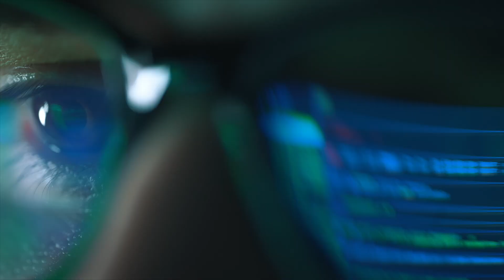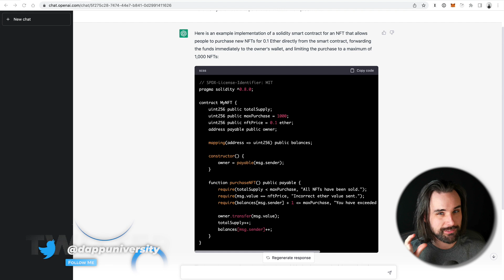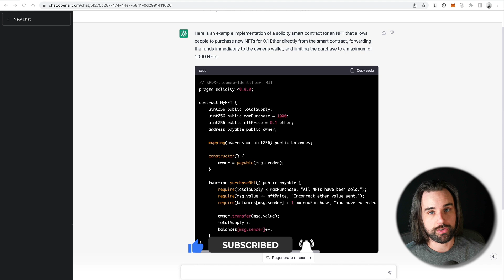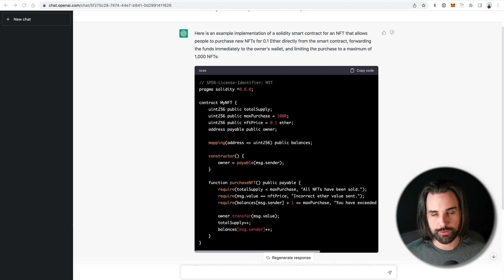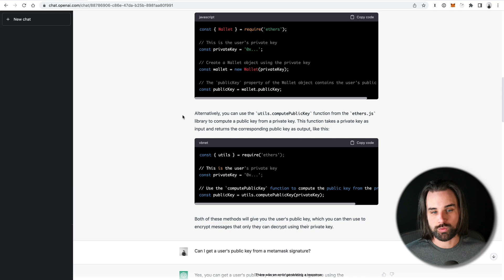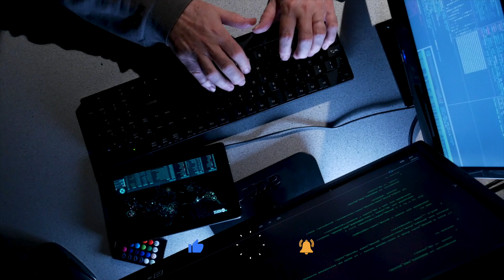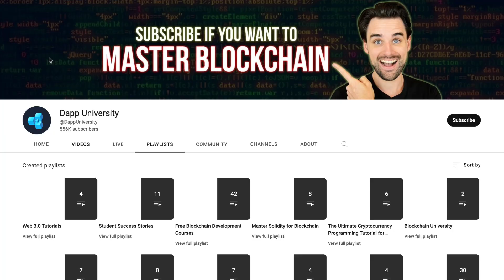Will AI Replace Blockchain Developers?